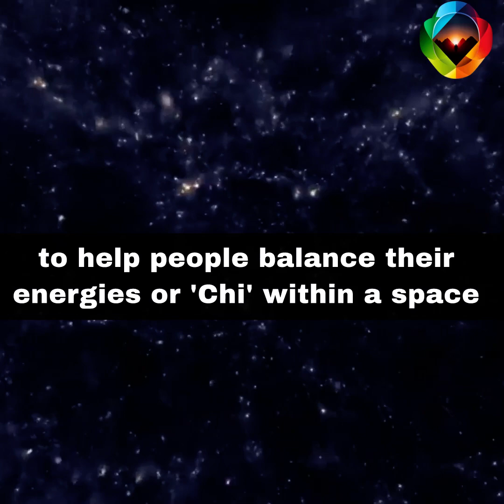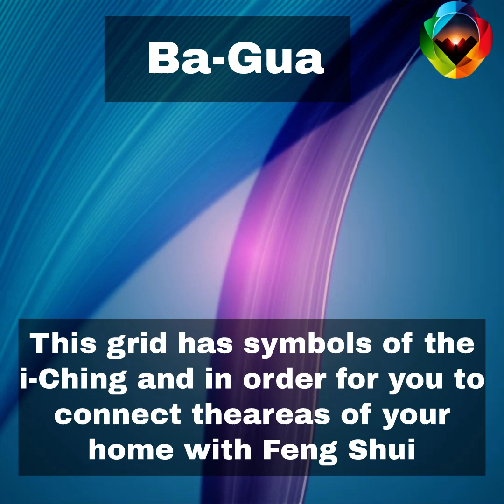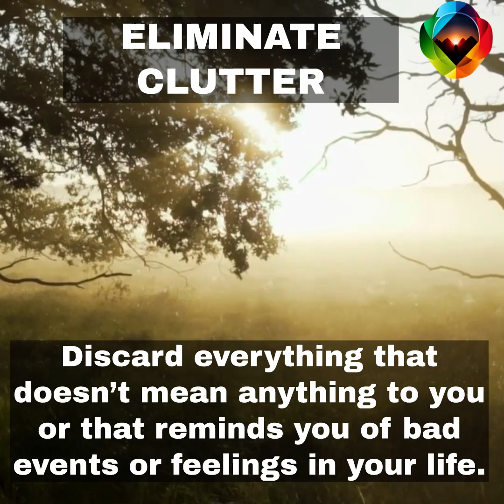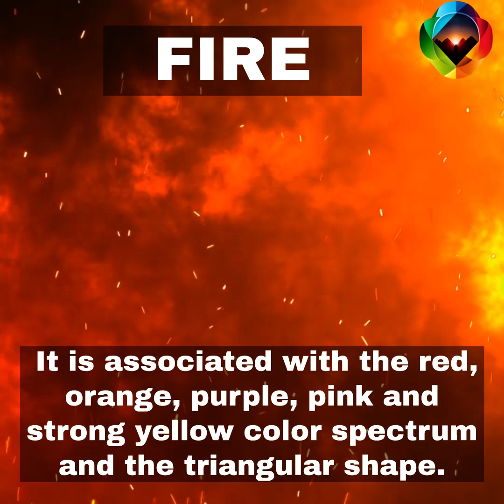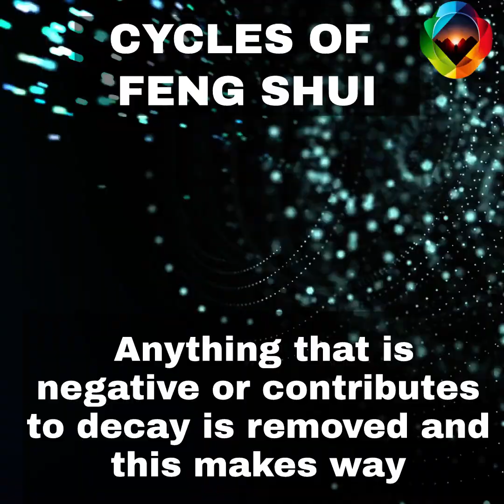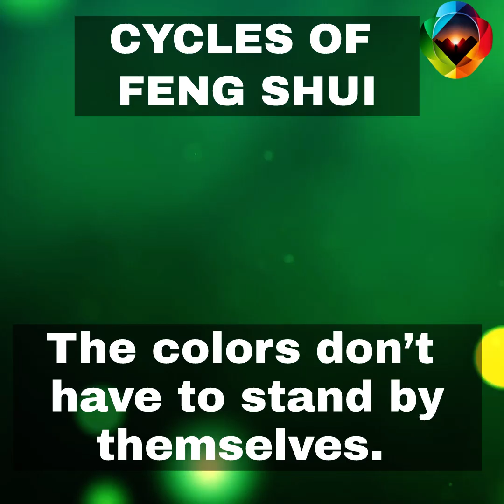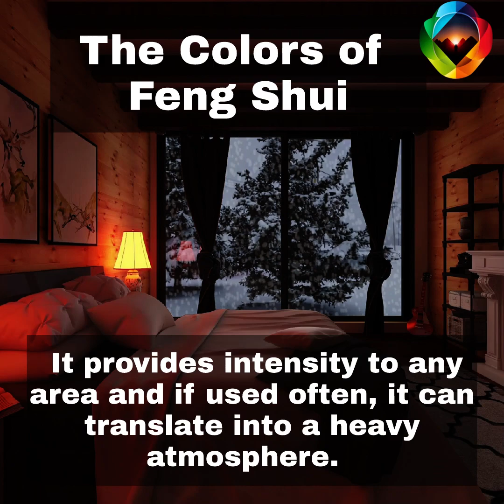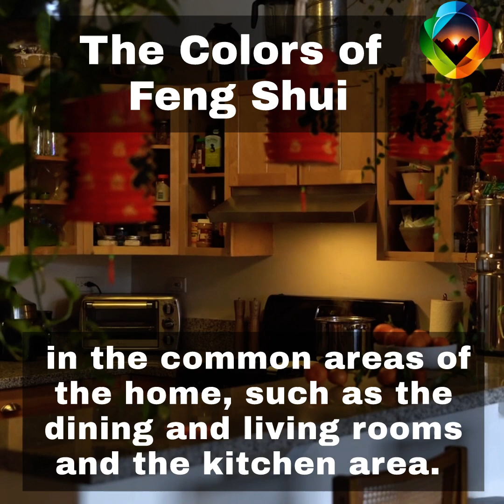PART 1 - The Art of FENG SHUI.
"The Art of Feng Shui" is an insightful and comprehensive book that delves into the ancient Chinese practice of feng shui. Authored by experts in the field, this book provides a detailed introduction to the principles and applications of feng shui, allowing readers to understand how to create harmony and balance in their living spaces. From understanding the flow of energy (known as "chi") to arranging furniture and decorating for optimal positive energy, this book covers it all. Whether you're a beginner or someone with some knowledge of feng shui, this book will guide you through the fascinating world of feng shui and help you transform your environment into a harmonious sanctuary. Discover the secrets to attracting abundance, improving relationships, and promoting overall well-being with "The Art of Feng Shui."